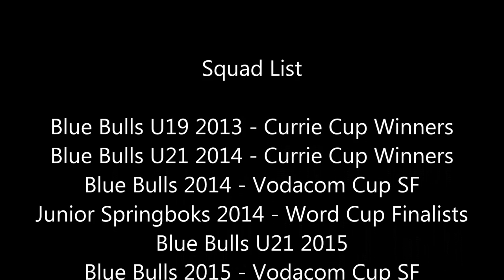JP Smith Rugby highlights 08/20/2015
SA u20 and Bulls scrumhalf